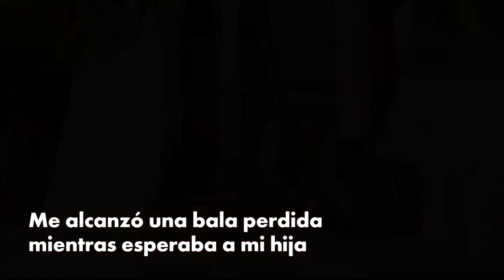Agenda cultural de fin de semana en Medellín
Prográmese con el primer estreno de este año del Pequeño Teatro, se trata de la obra: Las formas de la distancia.

Agéndese hoy y mañana a las 7:30 de la noche en la sala Rodrigo Saldarriaga del pequeño teatro.